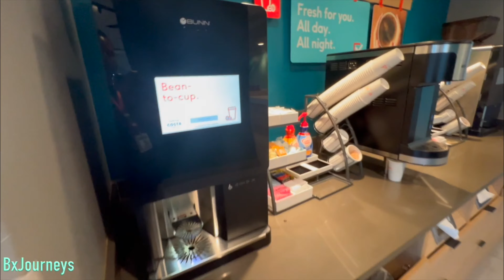Cheapest way from MIami to Fort Lauderdale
After 2 years we traveled together to Fort Lauderdale one day prior before jumping on the Celebrity Reflection. Instead of taking a direct Flight into Fort Lauderdale, We took a flight to Miami International Airport to then take the MetroRail to the Tri-Rail to Fort Lauderdale for only $10.00,,  Afterwards we then took an Uber to the Advid Hotel and was shocked to learn nothing was near by to eat. If you have interest in buying us a coffee please scan the QR code on the screen. Thank you again